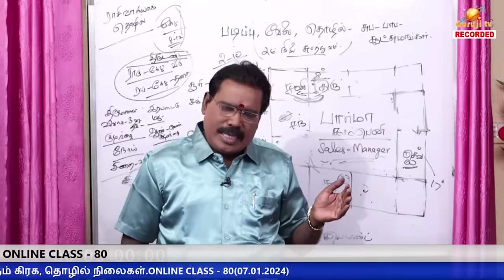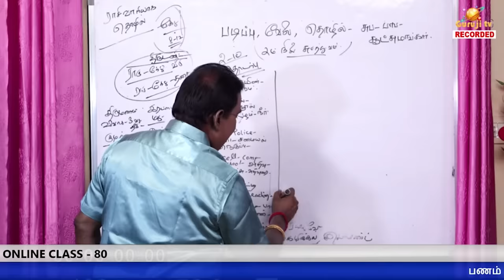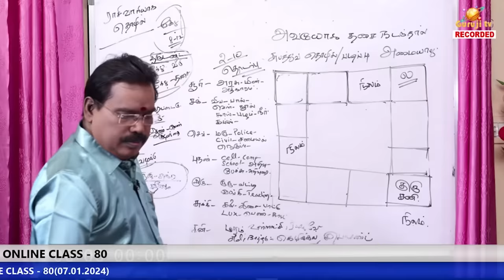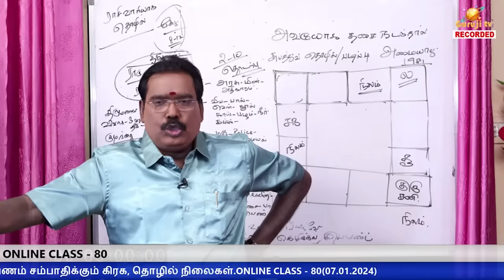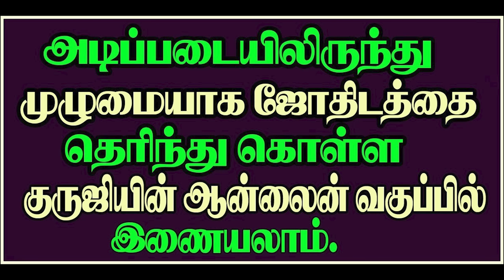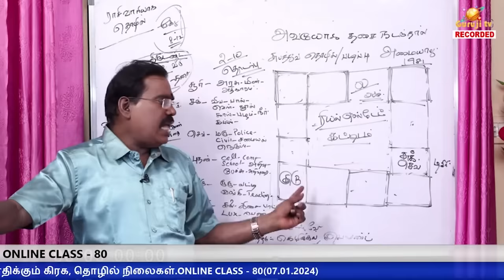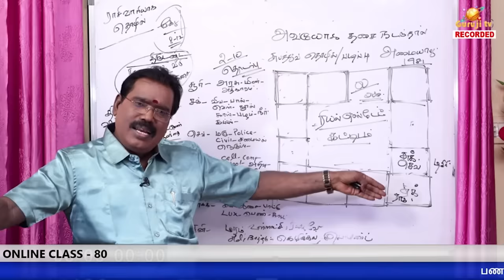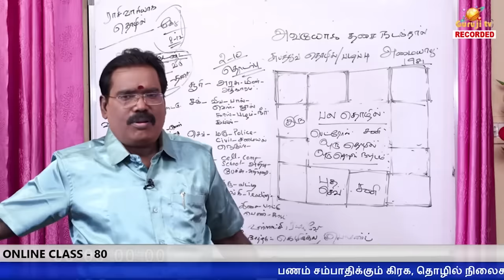பணம் சம்பாதிக்கும் கிரக, தொழில் நிலைகள்.ONLINE CLASS TRAILER - 80#adityaguruji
பணம் சம்பாதிக்கும் கிரக, தொழில் நிலைகள்.ONLINE CLASS TRAILER - 80